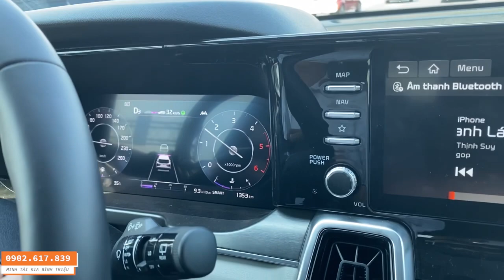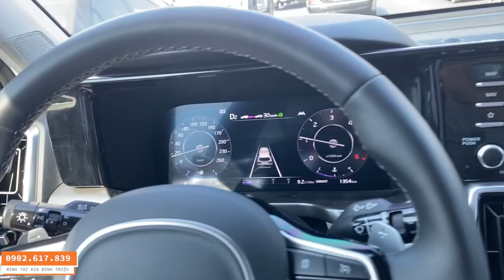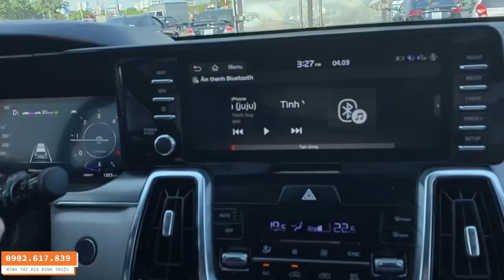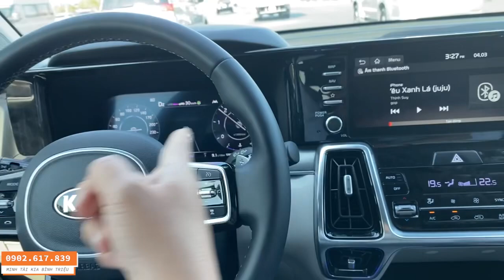KIA SORENTO 2021 | test tính năng adaptive cruise control của sorento 2021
Chào cả nhà ! Do tài mới làm video nên còn có những sai xót mong anh chị thông cảm và góp ý thêm để tài làm video tiếp theo hoàn hảo hơn nhé ☺️☺️
Ủng hộ tài bằng cách đăng ký để nhận được những video mới nhất nhé ❤️
THẾ GIỚI XE "KIA"
🚗 Về các dòng xe
🚕 về thủ tục ngân hàng thủ tục trả góp
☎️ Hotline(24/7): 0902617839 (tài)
🏢Địa chỉ : 153 Quốc Lộ 13, KP1, P. Hiệp Bình Chánh, Q. Thủ Đức